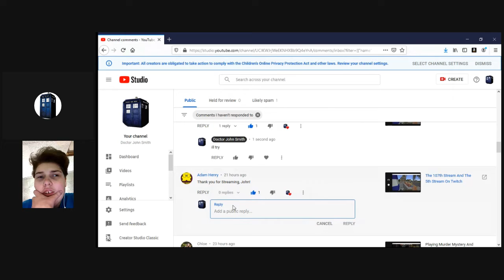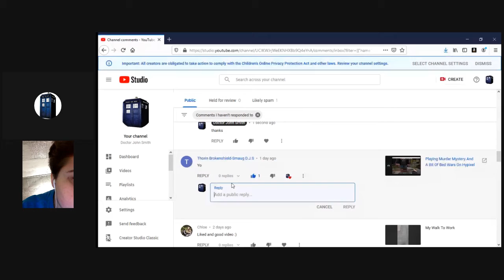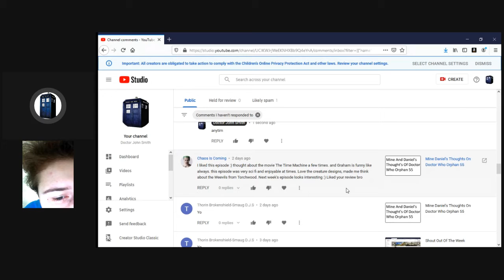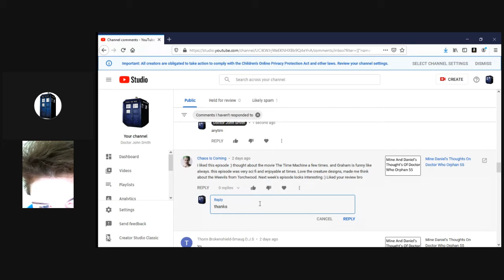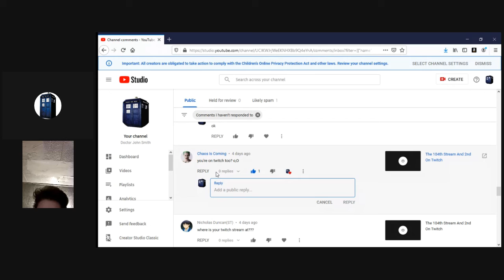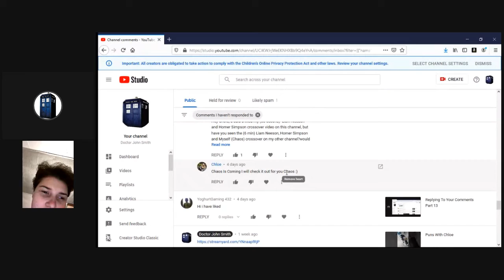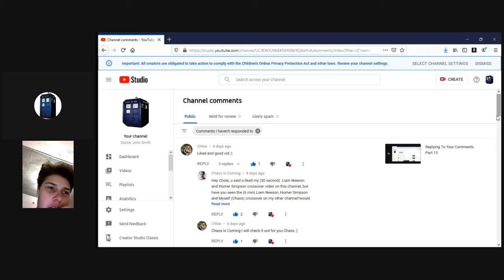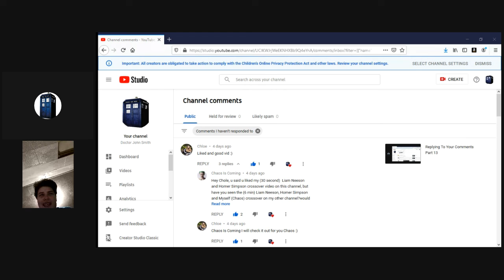Replying To Your Comments Part 14 With Queen Elevater Crazy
This Is The 1,150th Video On The Doctor John Smith Channle